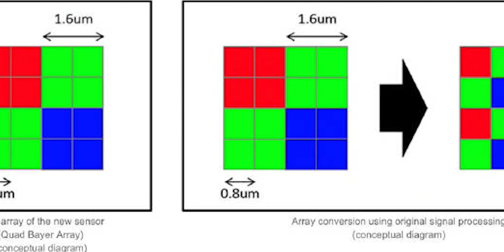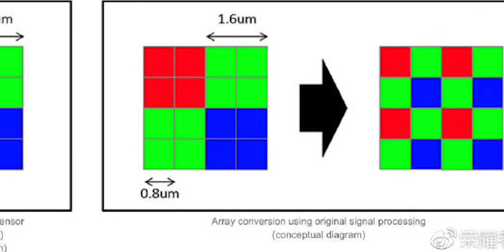Redmi Note 7 48MP Camera - உண்மையா? பொய்யா? Practical Test w/ Photo Comparison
Redmi Note 7 ஓட  Camera Fakeஆ - இந்த Videoவ பாத்து தெரிஞ்சுக்கோங்க!
Is the 48MP on the Redmi Note 7 Fake - watch my video to find out!

We have a Samsung Isocell GM1 sensor in the Redmi Note 7 that comes in at a whopping 48MP.

But the Snapdragon 660 inside the Redmi Note 7 can only support upto 25MP cameras, so is the 48MP on the new Xiaomi phone fake?

Well the Redmi Note 7 natively takes 12MP photos but there is more to the story than just that... watch the entire video to find out!

If you liked our "Redmi Note 7 48MP Camera - உண்மையா? பொய்யா? Comments are welcome too :)

Music Credits